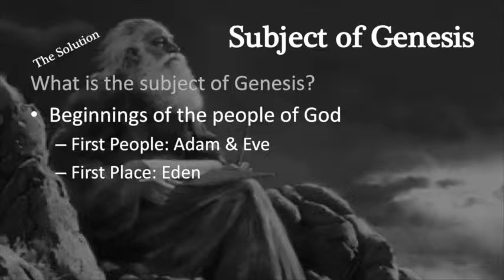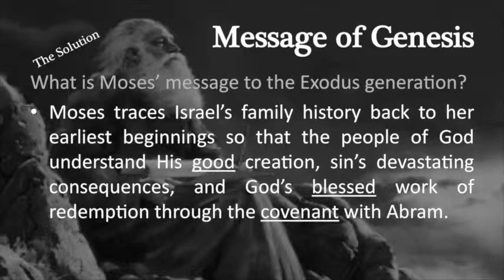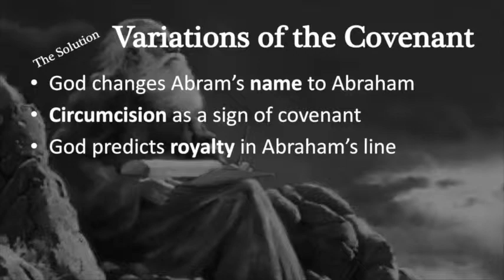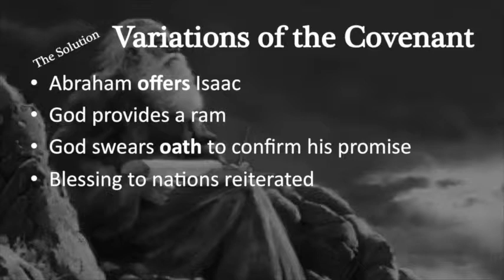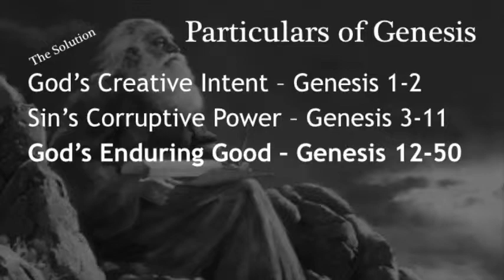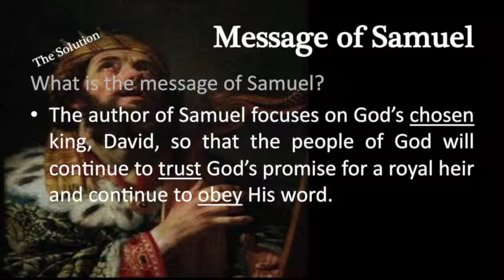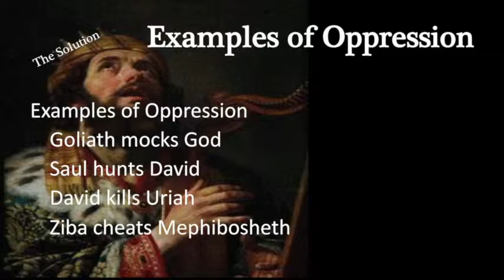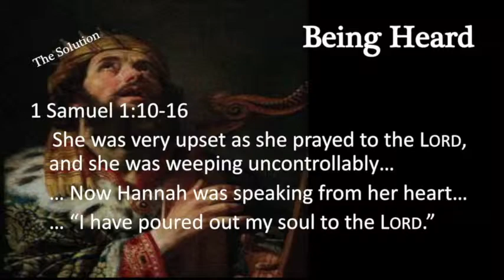God's Past Story: Genesis and the Books of Samuel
The Cyber Center for Biblical Studies presents a series of videos from its 2014 Let's Know the Bible Conference held in Northern Indiana for Pastors and lay people. In this second of four videos, Pastor Tim Sprankle directs attention to God's Past Story whereby he addresses the Books of Genesis, 1 and 2 Samuel and their contribution to God’s Big Picture.